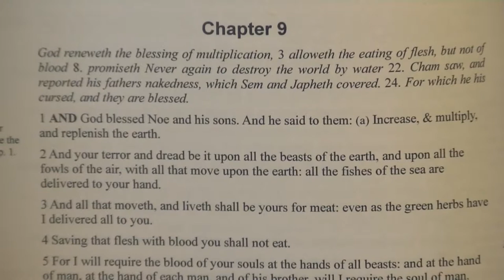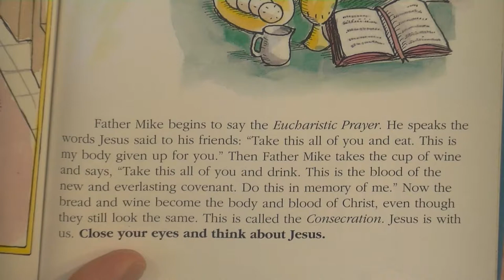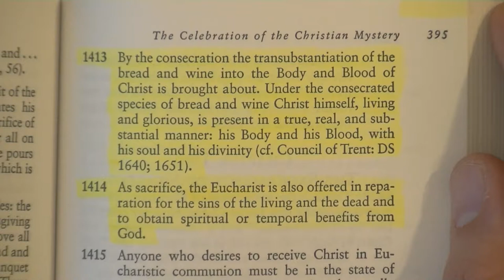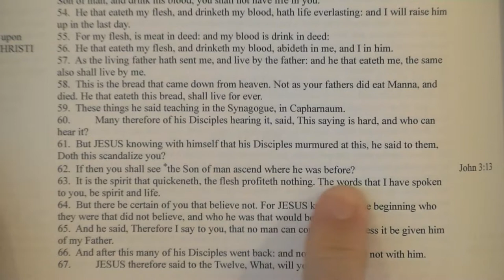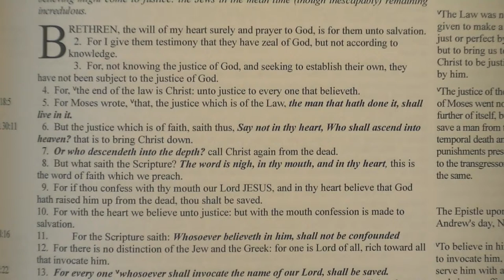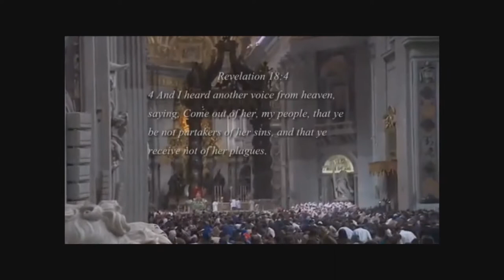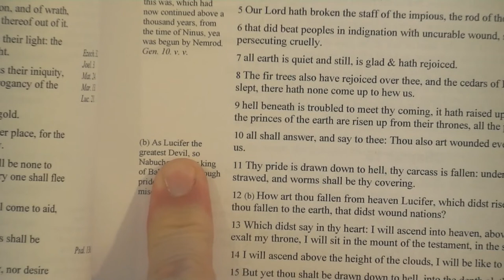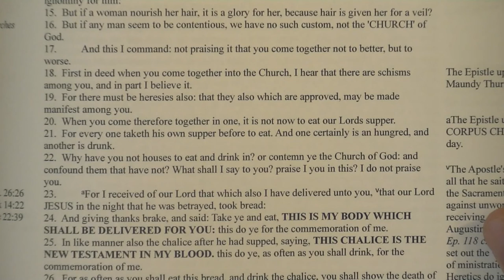13 Reasons Every Christian MUST Reject The Mass Part 1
Catholic bibles use the Nestles Text from Alexandria which has 45 manuscripts. The King James Bible of 1611 uses the Textus Receptus from Antioch which has 5210 manuscripts.